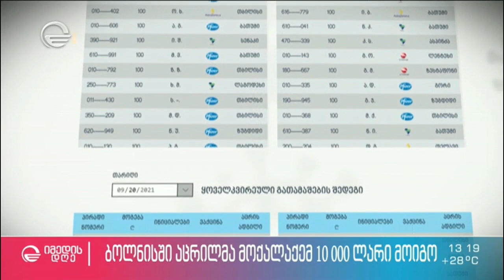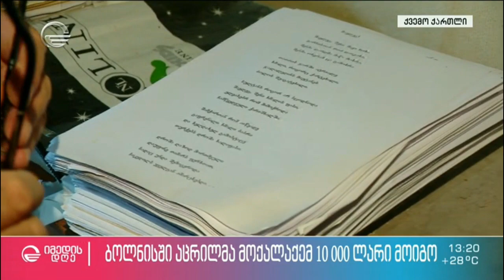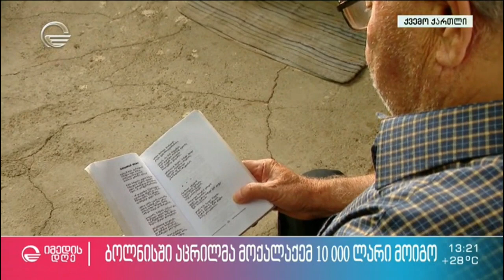ბოლნისში აცრილმა მოქალაქემ 10 000 ლარი მოიგო - სტუმრად პოეტ ნიკოლოზ რეხვიაშვილთან